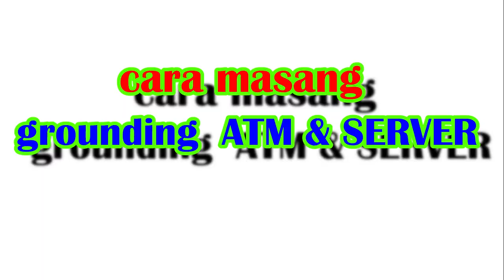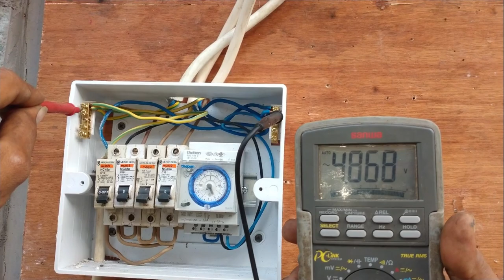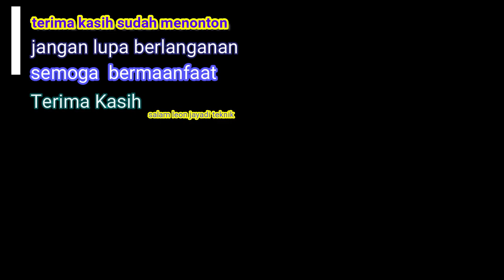grounding server atm komputer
selamat datang kembali temen temen
untuk video kita saat ini membahas tentang cara masang grounding atm dan server serta material apa saja yang kita perlukan

simak dan tonton sampai habis agar mudah di mengerti
jika temen temen kesulitan material atau ada yang kurang jelas cantumkan di kolom komentar
grounding secara garis besar terdiri dari :
grounding safety : penyalur petir /anti petir
                                 xray dan dental unit
                                 arrester dan lainnya
                                 satuan ukur ohm
                                 alat ukur earth tester

grounding elektrik : panel listrik,kulkas,ac,pompa air dan lainnya
                                   yang berhubungan dengan motorik sistem
                                   satuan ukur ohm

grounding elektronik dibagi menjadi 2
                          grounding elektronik non pb :
                                                                        televisi / monitor
                                                                        radio vhf /uhf,dan lainnya
                                                                        satuan ukur ohm

                                  grounding elektonik pb:
                                                                      komputer server
                                                                      reuter,
                                                                      switch Hub
                                                                      modem dan lainnya
                                                                      satuan ukur volt ac
                                                                      alat ukur multimeter PC Link

grounding netral : untuk transformer step down
                                kubikel
                                dan lainnya
                                satuan ukur ohm

dan jangan lupa dukung chanel ini agar bisa lebih baik lagi dengan cara
coment
share kepada temen temen yang memerlukan

semoga bermanfaat
terimakasih

salam leon jayadi teknik